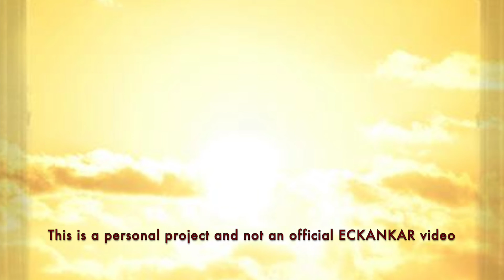The Master's Words Oct 13, 2022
ECKANKAR.ORG
"The ECK Masters are spiritual guides people have looked to since the beginning of time for guidance, protection, and divine love. By the way, ECK means Holy Spirit." The Spiritual Life, p.135 by Sri Harold Klemp